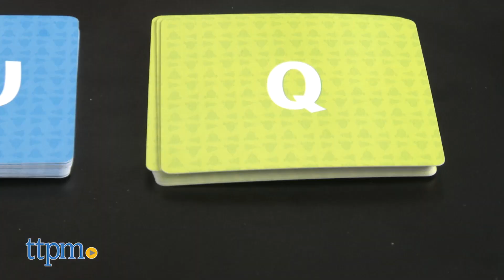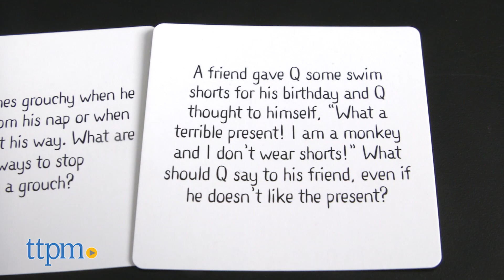Q's Race to the Top on the Go! Card Game from EQtainment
You, Q, and Do with Q’s Race to the Top On the Go cards by EQtainment! Q is a genius monkey, who is curious and adventurous.The On the Go Card game has been adapted from the Q’s Race to the Top Board Game for on the go, portable fun. It comes with 90 question and action, You, Q, and Do cards. Ages 3 and up. Great for travel. Comes in compact, portable tin. For full review and shopping info

Product Info:
Q’s Race to the Top on the Go Cards by EQtainment is for ages 3 and up. Q is a genius monkey, who is curious and adventurous.The On the Go Card game has been adapted from the Q’s Race to the Top Board Game for on the go, portable fun. It comes with 90 question and action cards.The You cards are all about you, of course! Q cards are all questions dealing with Q’s life, and Do cards are all about action.